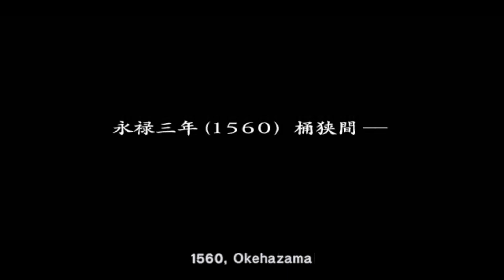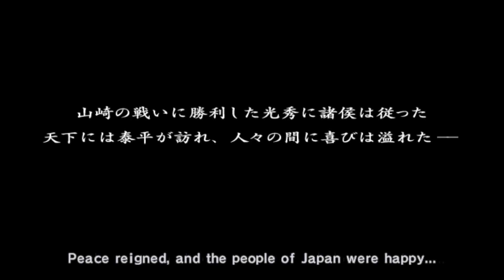Samurai Warriors 2 (PS2), The Pinnacle of The Series | Demise Reviews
Samurai Warriors 2 (戦国無双2, Sengoku Musou 2) is the sequel to Samurai Warriors. The focus of this title goes beyond Nobunaga's reign and introduces Sekigahara. To contrast the darker colors planned for the original, the visual planner for this game wanted to make "a gold image" for the setting and characters. Most of the background tracks exclusive to this game were composed by Minoru Mukaiya.

Chapters
00:00 - Intro
01:55 - Review Intro
03:34 - Musou Mode
07:06 - Free Mode
07:36 - Characters
10:11 - Combat
11:44 - Survival Mode
12:29 - Sugoroku Mode
13:00 - Glitches
13:40 - Shop and Vault
16:12 - Overall
17:51 - Outro

The title's Story Mode follows the stories of various characters, primarily focusing on Sekigahara and its battles. Many stages and missions are shared between stories, with some characters having unique, character-specific missions.

Survival Mode from the original Samurai Warriors returns in this mode but offers four random missions to choose from, some you must pay, some you do not. To unlock Ranmaru, certain missions must be accepted and completed in this mode.

Sugoroku
A mini-game which allows four players to participate with a character. The goal is to collect the requested amount of gold chosen by the player's predetermined settings. At the beginning of the game, three flags for each player will be divided in the map, and players earn gold and raise their ranks by collecting their respective flags and returning to their home base. Players can buy territories on the map or challenge other players for the control of a territory. Within the game, there are six different challenges: